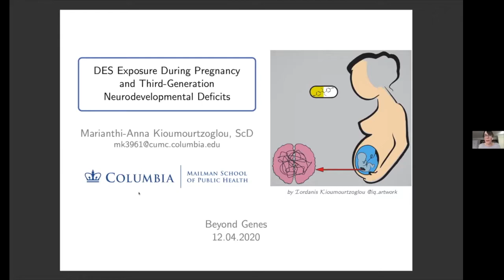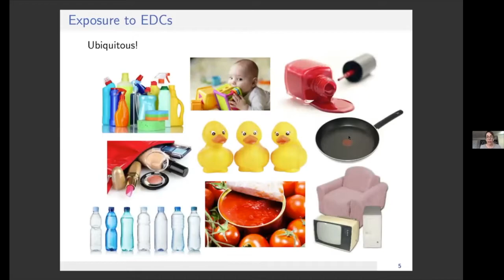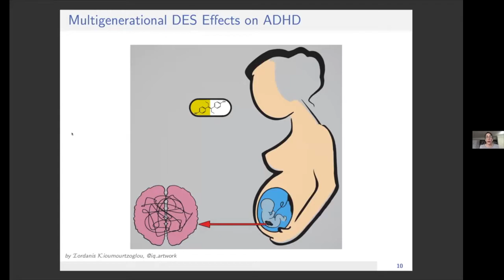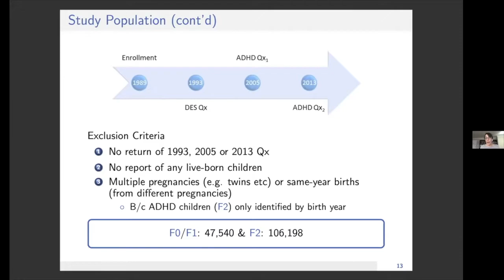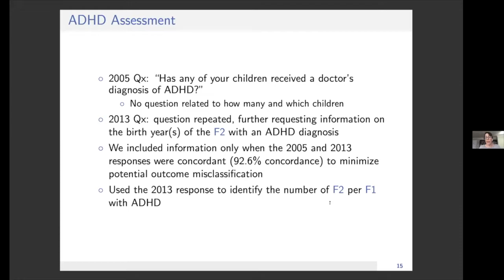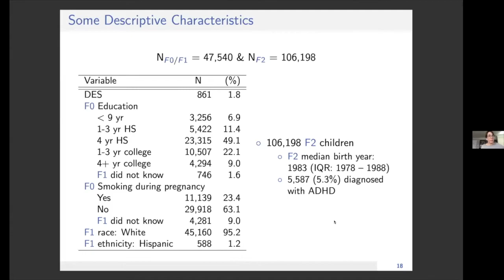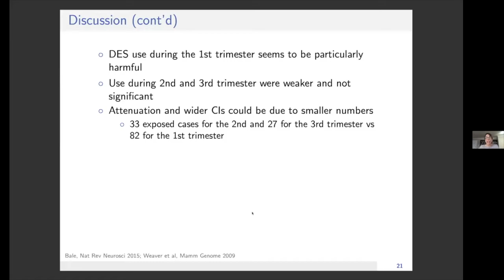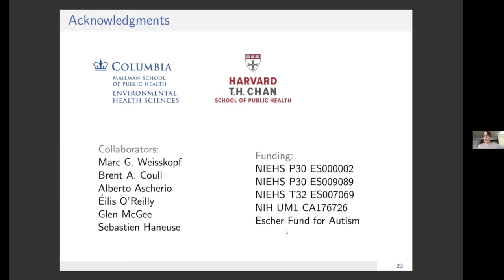DES Exposure During Pregnancy and Third-Generation Neurodevelopmental Deficits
Marianthi Kioumourtzoglou, ScD, Columbia University
Presented at BeyondGenes.org conference, December 4, 2020

We investigated the potential consequences of diethylstilbestrol (DES)—a potent endocrine disruptor—use during pregnancy on third-generation neurodevelopment. We used information on 47,540 participants enrolled in the Nurses’ Health Study II. The 3 generations analyzed in this study were the participants (F1 generation), their mothers (F0 generation), and their live-born children (F2 generation). F0 DES use during her pregnancy with F1 was the exposure of interest and physician-diagnosed F2 attention-deficit/hyperactivity disorder (ADHD) was the outcome of interest. Of the 47,540 F0 mothers, 861 (1.8%) used diethylstilbestrol and 46,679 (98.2%) did not while pregnant with the F1 participants. Use of DES by F0 mothers was associated with an increased risk of ADHD among the F2 generation: We estimated an adjusted odds ratio (OR) of 1.36 (95% CI, 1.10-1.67) and an OR of 1.63 (95% CI, 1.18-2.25) if DES was used during the first trimester of pregnancy. We observed no effect modification by the F2 children’s sex. Our study provides evidence that DES use is associated with multigenerational neurodevelopmental deficits. Although the doses and potency level of environmental endocrine disruptors to which humans are exposed today are lower than those of DES, the prevalence of such exposure and the possibility of cumulative action are potentially high. Our findings, thus, have important implications for exposures to other environmental endocrine disruptors during pregnancy and third generation adverse health effects.